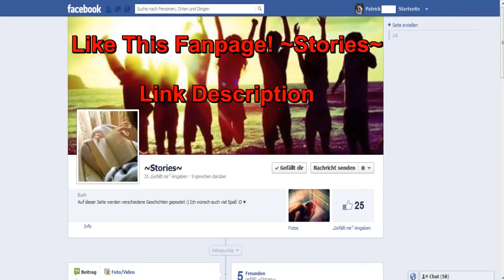Justin Bieber Somebody To Love Concert Mexico Live High Definition 2